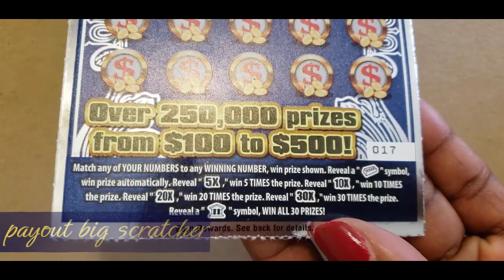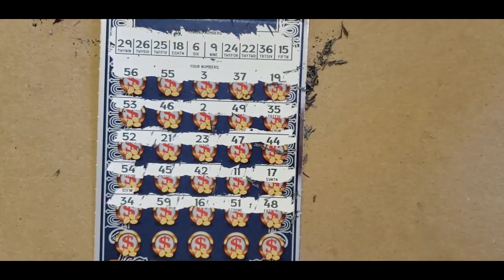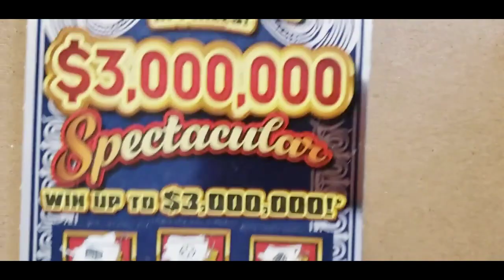$3,000,000 SPECTACULAR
$30 MISSOURI 3,000,000 SPECTACULAR @payoutbig